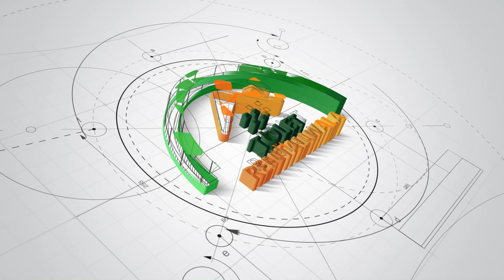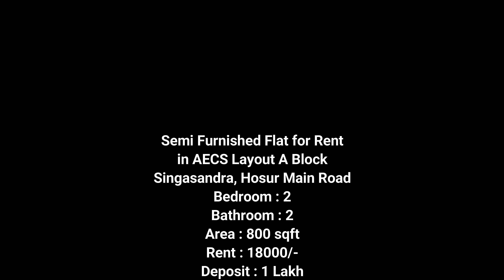2bhk for Rent in AECS Layout A Block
Search Real Estate Properties in India at Tolet-rentalwala, the best property site in India. Buy, Sell, Rent residential and commercial properties.
Tolet-Rentalwala is one of the Indian's most chosen and assured property site. Exceptional Service, Exceptional quality, Exceptional Properties. Find your dream home in bangalore.
apartments for rent near me
vacation rentals
cheap apartments near me
studio apartments near me
1 bedroom apartments
cheap apartments for rent
duplex for rent
one bedroom apartments
studio apartments for rent
3 bedroom house for rent
luxury apartments
rental homes near me
real estate rent
2 bedroom house for rent
2 bedroom apartments for rent
commercial property for rent
4 bedroom house for rent
cheap apartments for rent near me
cheap houses for rent
beach house rentals
1 bedroom apartment for rent
rental properties near me
one bedroom apartments near me
commercial space for rent
loft apartment
houses for rent near me cheap
3 bedroom apartments for rent
holiday rentals
2 bedroom apartment
commercial property for lease
one bedroom apartment for rent
studio apartments for rent near me
duplex for rent near me
4 bedroom apartments
studio flat
flats for rent near me
1 bedroom flat
5 bedroom house for rent
windsor apartments
flats for rent
new apartments near me
1 bedroom house for rent
affordable apartments near me
single family homes for rent
rental agencies
one bedroom flat

Every week my goal is to get you interesting videos in these segments along with trending matters.

check here for latest Listings.

Selling an upmarket home is very challenging these days and we put in our ace effort combining with industry talent associates to sell each one of our mandated listings at the shortest duration possible at the right price.

Social Connect Matters!

BUY/ SELL/ RENT/ PROPERTIES IN BANGALORE AT TOLET-RENTALWALA